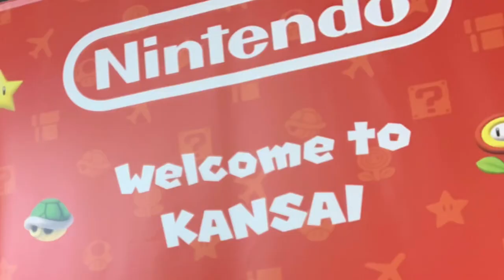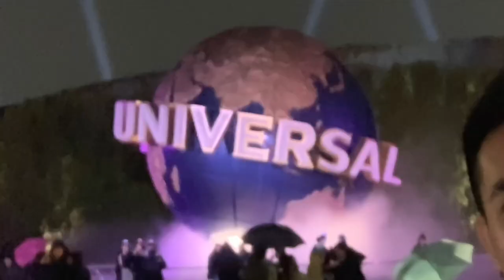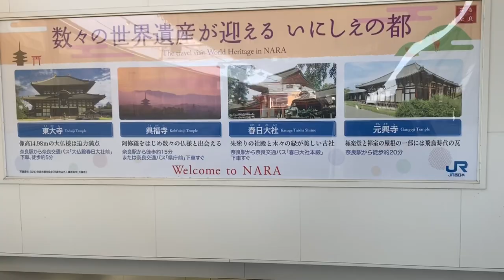2018: Japan Trip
Adventures in Osaka, Nara and Kyoto with Len, Meanne and Norman